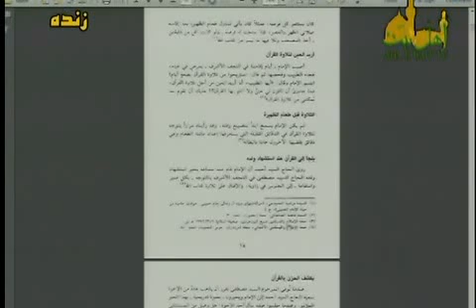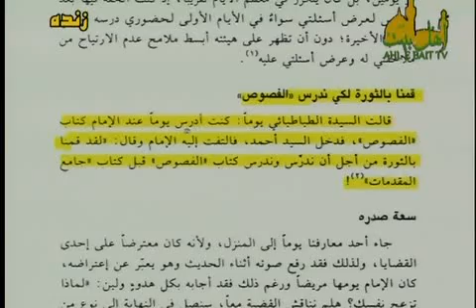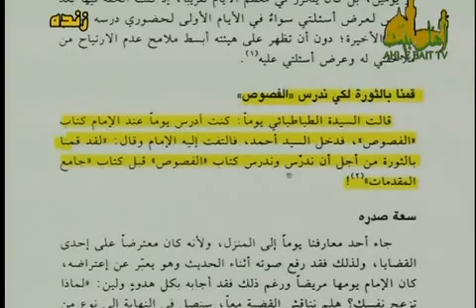اعتراف خمینی به نیتش برای انقلاب در ایران